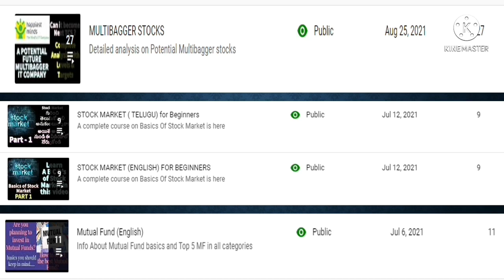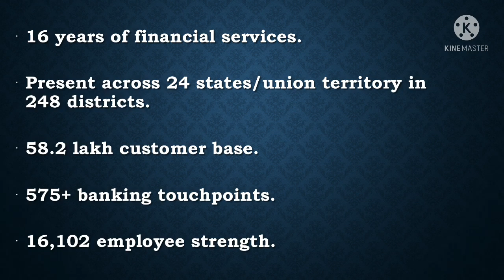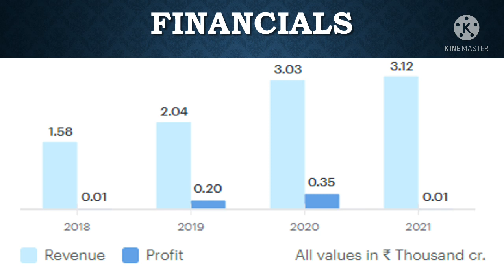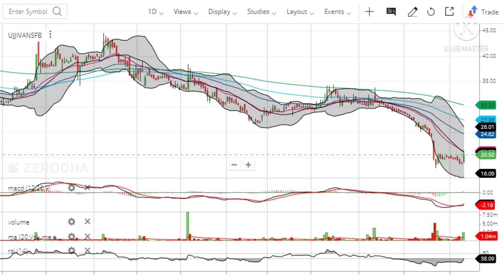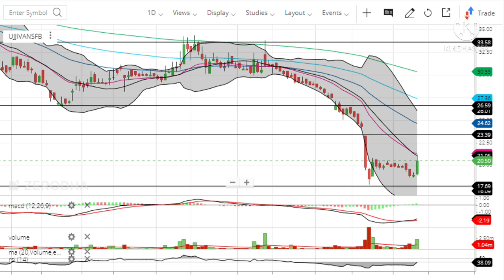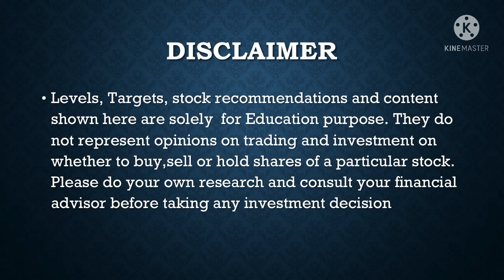Ujjivan Small Finance Bank share |Targets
Ujjivan
ujjivan small finance bank share latest news
Ujjivan financial services share latest news

In this video, you will find brief introduction on Small Finance Banking, Ujjivan bank business, financials and Levels & targets for Swing Trade U can get 30%  returns in just 60 days